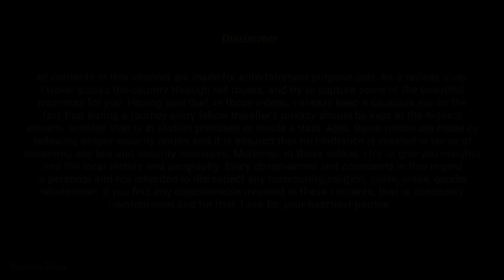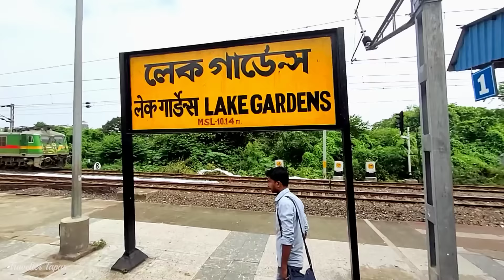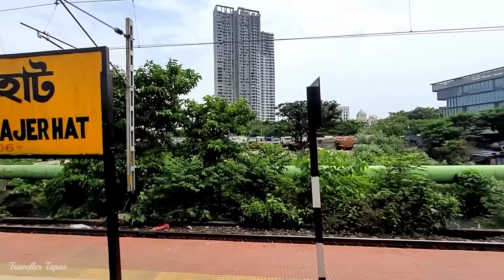🛑 শিয়ালদহ-বি.বা.দী.বাগ লোকাল ট্রেন জার্নি | খিদিরপুর ডক ও গঙ্গার পাড় ধরে | Train Journey Video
শিয়ালদহ থেকে বি.বা.দী.বাগ - এই জার্নিতে ট্রেন রুটের সমস্ত স্টেশনের কাছাকাছি দর্শনীয় স্থান, পথনির্দেশ, কিছু ইতিহাস এবং ট্রেনের বাইরের দৃশ্য ভিডিওর মাধ্যমে তুলে ধরার চেষ্টা করেছি।
শিয়ালদহ থেকে বি. বা. দী. বাগের দূরত্ব ১৯ কিলোমিটার। ট্রেনে সময় লাগে ১ ঘণ্টা। মাঝে ১০টা স্টেশনে ট্রেন দাঁড়ায় এবং ট্রেনের টিকিট ১০ টাকা।

Queries related to this video:

Kolkata Local Train Journey Video
Kolkata Chakra Rail
Kolkata Suburban Railways
Local Train Journey Video
Local Train to B.B.D. Bag
Kolkata Circular Railway
Kolkata Circular Railway Train Journey
B.B.D. Bag Local Train Journey
Sealdah B.B.D. Bag Local
Kolkata Local Train Ticket Fare
Kolkata Local Trains
Kolkata EMU Trains
Sealdah South Line
Sealdah Budge Budge Line
Sealdah Sonarpur Line
Sealdah to B.B.D. Bag Train Journey
Sealdah B.B.D. Bag Circular Rail
2nd Hooghly Bridge on Hooghly River
Vidyasagar Setu on Hooghly River
Khidirpur Jagannath Mandir
B.B.D. Bag Local Train
Sealdah Division Train
Khidirpur Dock
Babu Ghat
Local Train Journey
Eastern Railway
B.B.D. Bag Local
suburban rail loop
Indian Railways
Uncommon Rail Routes
কলকাতা লোকাল ট্রেন
লোকাল ট্রেন
কলকাতা চক্ররেল
শিয়ালদহ - বি. বা. দী. বাগ লোকাল
হুগলী নদী
হাওড়া ব্রিজ
হুগলী ব্রিজ
প্রিন্সেপ ঘাট
মাঝেরহাট